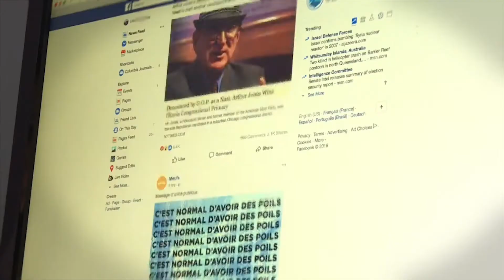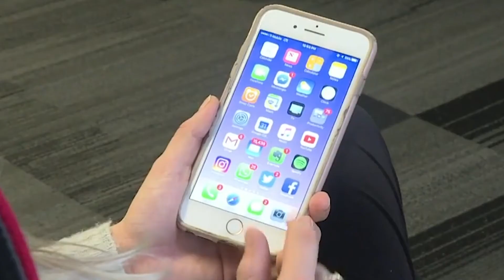Consejo Nacional de Publicidad propone autoregular publicidad de alimentos y bebidas